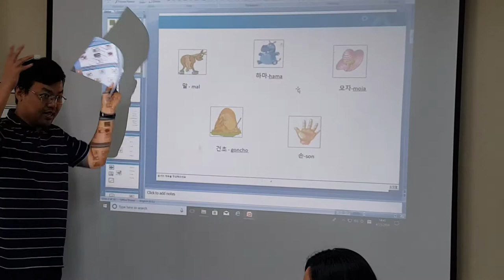Kclub: April Group Study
KClub had their group study again last April 25, 2018. It was participated by the AM and PM teachers and team leaders. The group study was headed by Mr. Joey Choi. They learned some Korean words and phrases. Check out this video from their group study.